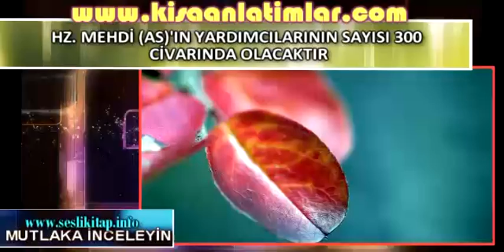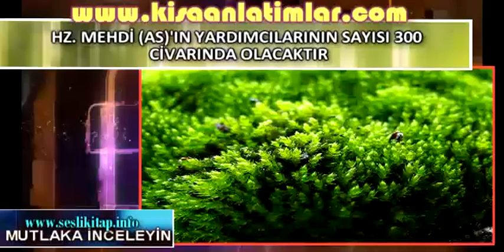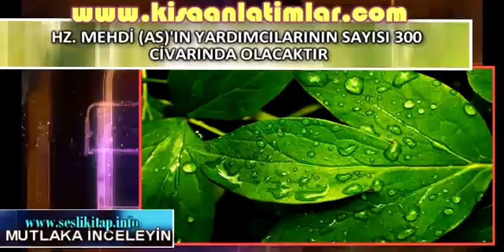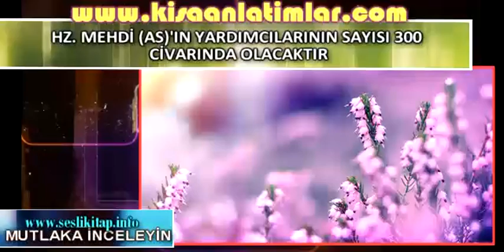HZ MEHDİ AS'IN YARDIMCILARININ SAYISI 300 CİVARINDA OLACAKTIR